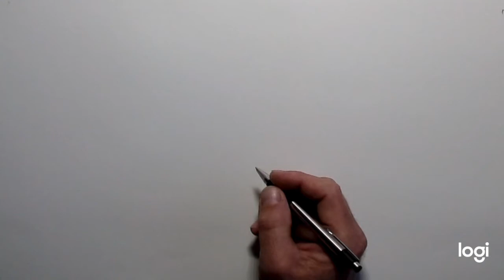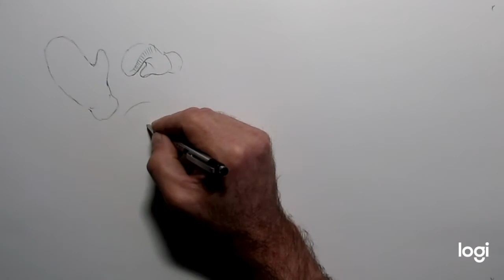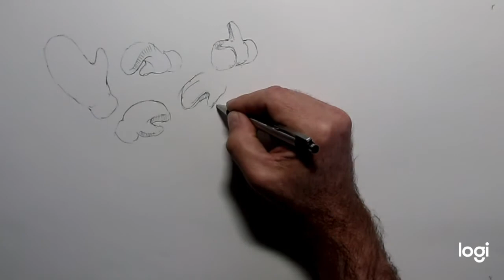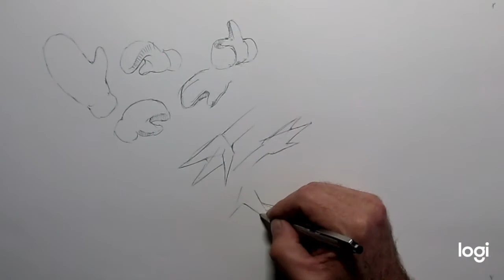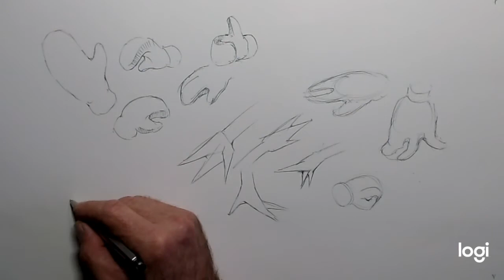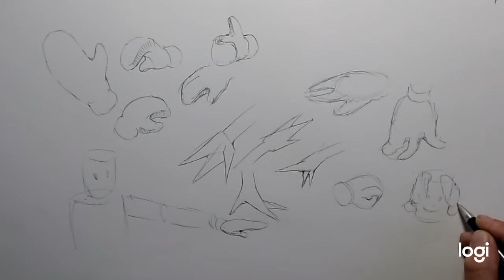8 B Hand gestures